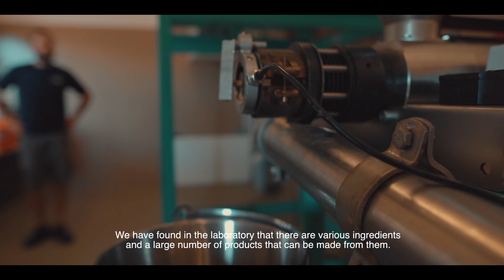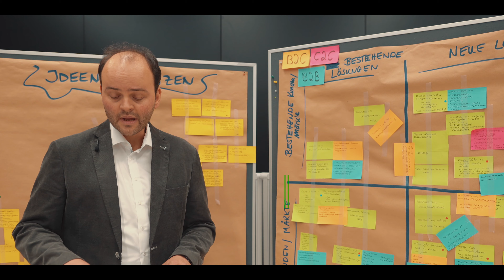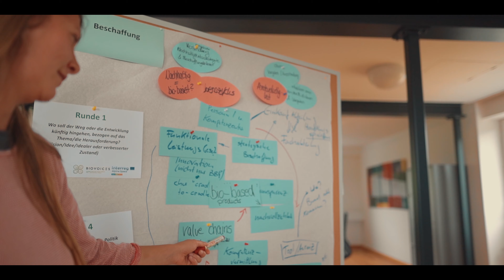AlpBioEco presents itself!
The video shows what we do in the Research & Innovation project AlpBioEco. We are an interdisciplinary project group with 13 partnering institutions from Slovenia, Italy, Austria, France and Germany.

Together we are looking for new ways to reate economic value from vegetable products – called bioeconomy. For this purpose, the value chains of walnuts, apples and herbs are examined in terms of their bioeconomic potential. Based on market studies, laboratory analyses and the exchange of knowledge between the various players involved in the project, we develop new practical eco-innovative business models. These concepts will be tested and further developed through pilot studies in selected Alpine regions. We are co-financed by the European Programm Interreg Alpine Space.